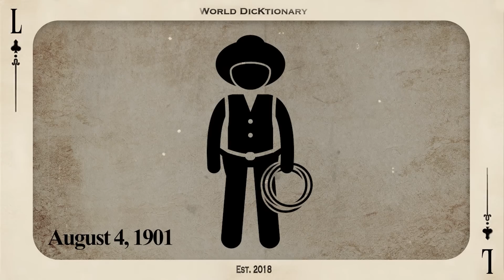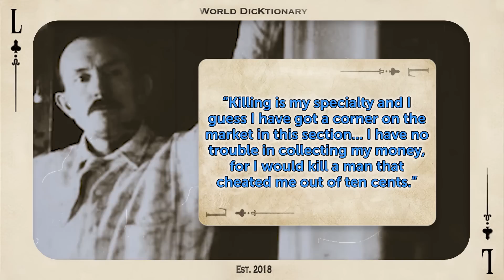DicKtionary - L is for Lawman - Tom Horn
Morally ambiguous guns for hire are a fantasy of old Western films, right? Well not in the case of Tom Horn! A lawman, a cowboy, a soldier, and ultimately: a dick.

Producers: Astrid Deinhard and Spartacus Olsson
Creative Producer: Joram Appel
Post-Production Director: Wieke Kapteijns
Research by: Indy Neidell
Image Research by: Karolina Dołęga
Edited by: Karolina Dołęga
Sound design: Marek Kamiński

Sources:
- Pictures of Tom Horn courtesy of Wyoming State Archives Photo Collection
- Picture of Valley RoadArizona courtesy ofThe Old Pueblo from Wikimedia
- Icons from The Noun Project: Child by Gan Khoon Lay, Cow by Alena Artemova, Cowboys by Simon Child, cowboy avatar by Silviu Ojog, Cowboy by Gan Khoon Lay, cowboy man Adrien Coquet, cowboy by Luis Prado, Cowboy Shoot by Gan Khoon Lay, Cowboy Shooting by Gan Khoon Lay, duel by Gan Khoon Lay, Dead Soldier by Gan Khoon Lay & Joab Penalva, Shootout by Gan Khoon Lay, Sheep by Pariphat Sinma.